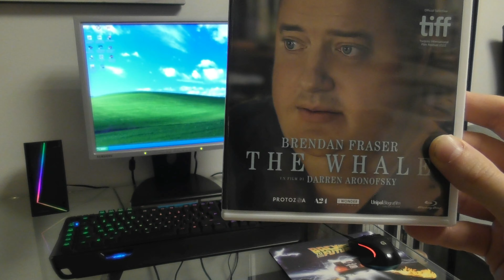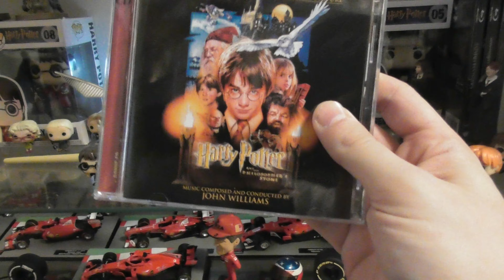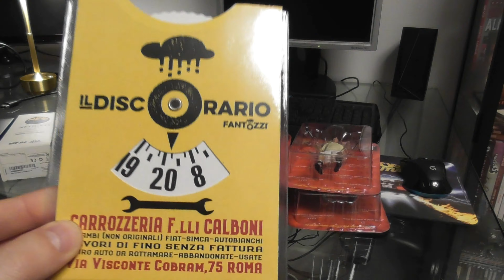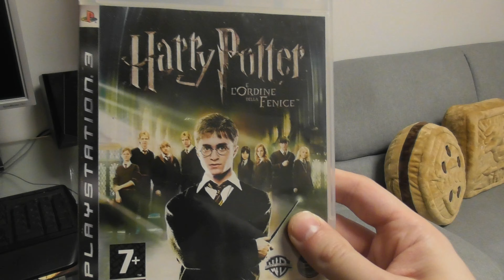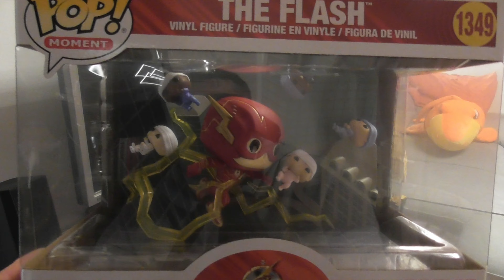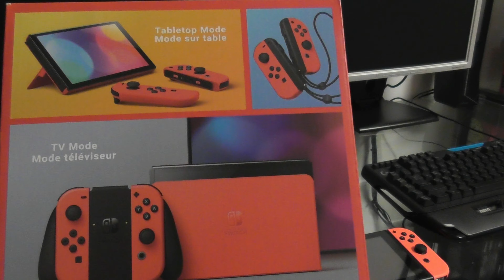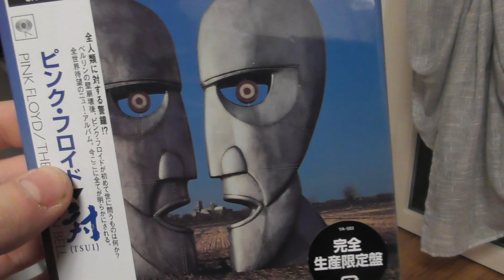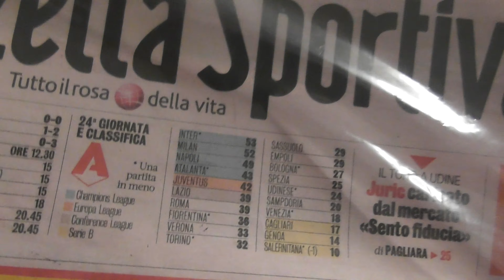Acquisti di Gennaio 2024 - MINI CONSOLE E FANTOZZI DOMINANO LA SCENA